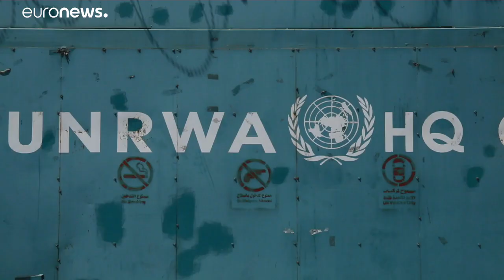Schweiz dreht Palästinenserhilfswerk Geldhahn zu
Schweiz dreht Palästinenserhilfswerk Geldhahn zu. Im kommenden Jahr soll UNRWA kein Geld mehr bekommen. Es geht um Missmanagement und Günstlingswirtschaft.…